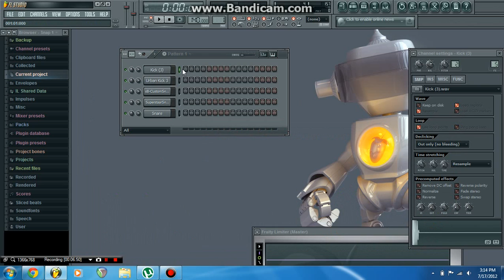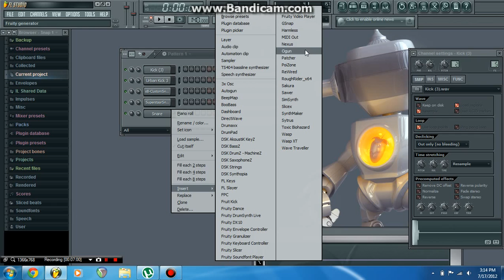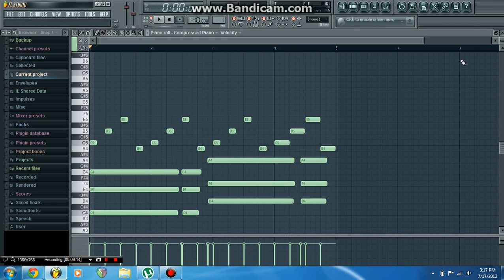How To Use Fl Studio - FL Studio 10 Basic's - Part 1 of 4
in this video i will be showing you the basics of fl studio and how to make a hip hop beat.